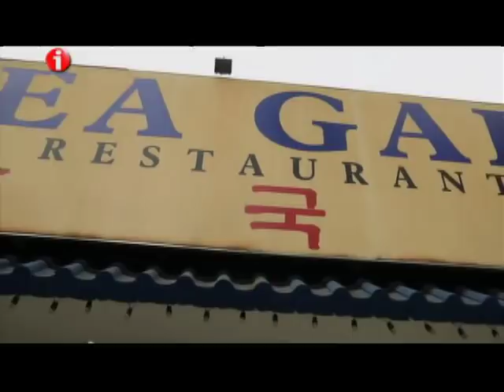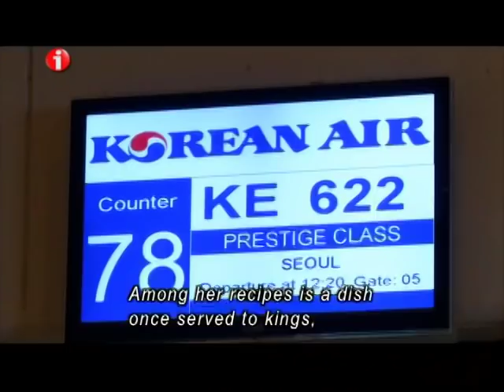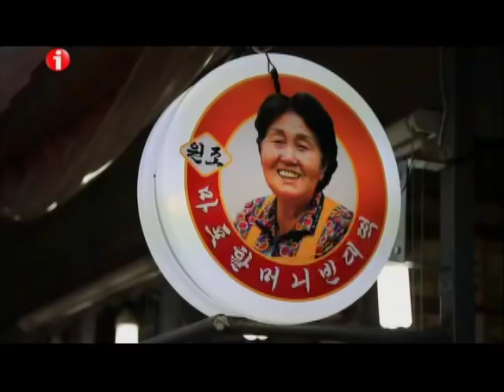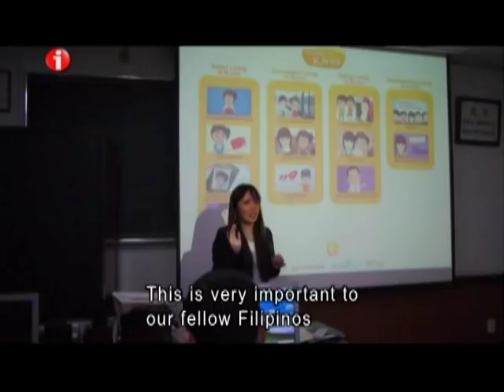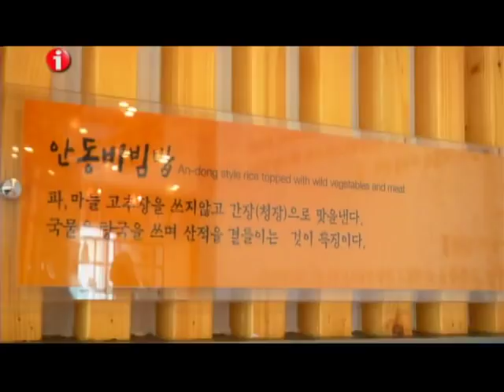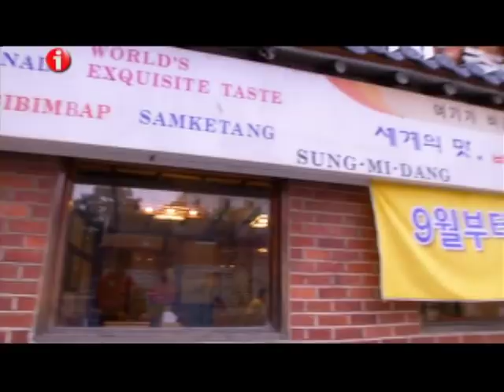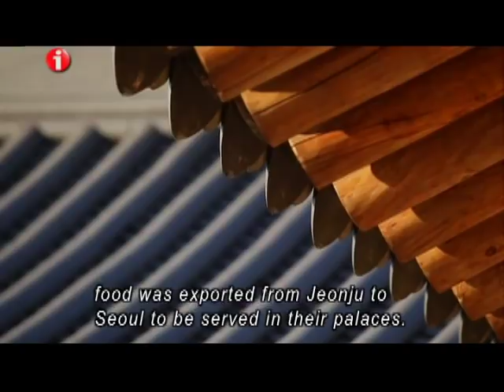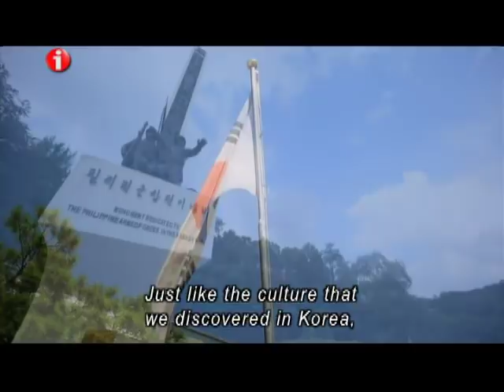I-Witness: "Biyaheng Bibimbap," documentary by Howie Severino (full episode)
What else do we know about Korea, aside from Gangnam Style, K-Pop and kimchi? Howie Severino travels to South Korea to trace the origins of bibimbap, and its connection to Pinoy culture and history. (Date aired: September 20, 2014)